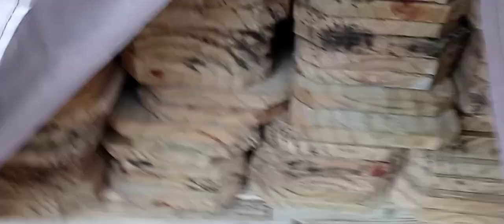por fin quedo terminada la serca.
tubos metalicos y serca de madera.